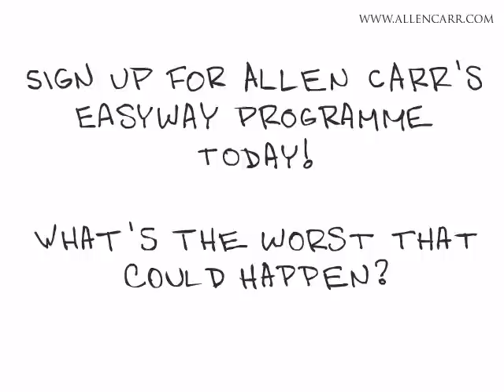How to Stop Smoking cartoon - What's the worst that could happen? (5c)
Quit smoking with Allen Carr's Easyway. World #1. 50m freed from addiction. How to Stop Smoking. Allen Carr's Easyway to Stop Smoking.